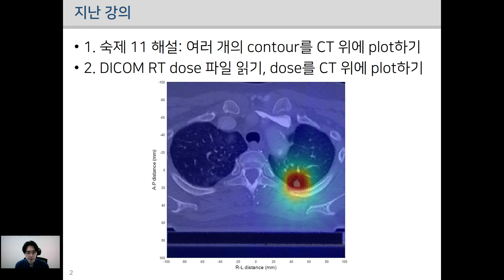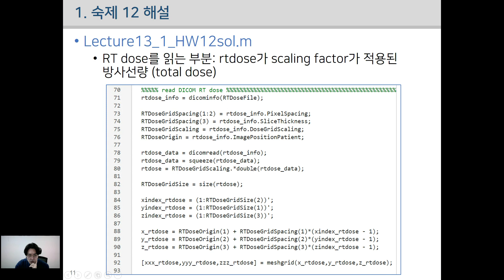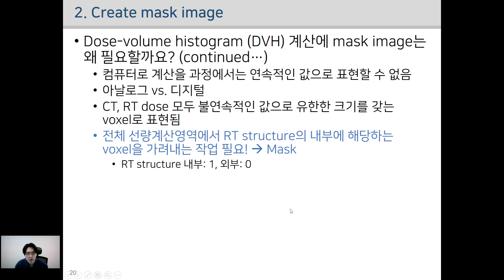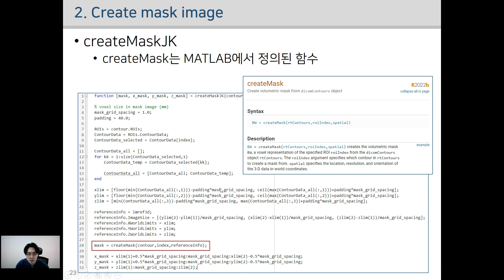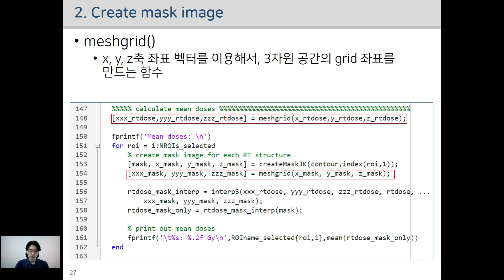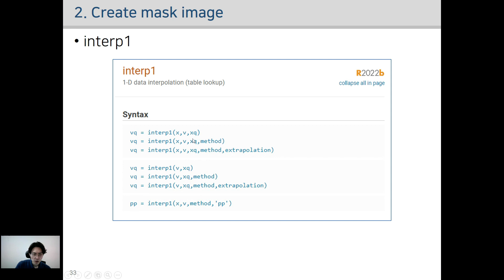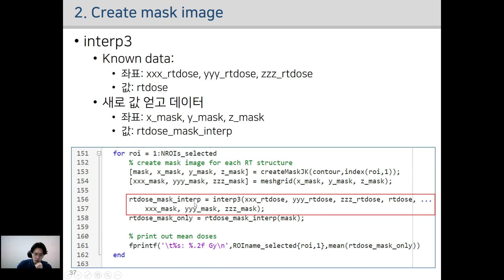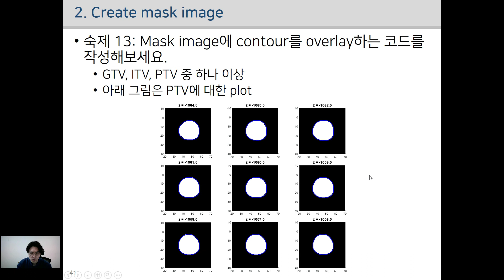[13] Create mask images from RT structure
🌟 Download lecture materials:
★★Lecture13_20230120_Practical use of MATLAB_Create mask images from RT structures.pdf★★

🌟 MATLAB script
★★Lecture13_1_HW12sol.m★★

★★All MATLAB files can be found from the link below★★

🌟 Anonymized DICOM data (one patient)
★★patient-example.zip★★

🌟 강의 목표:
1. 숙제 12 해설: maximum doses 계산하기
2. DICOM RT structure로부터 mask image 만들기 (mask image에 대한 이해)
3. DVH curve를 만드는 과정 대략적으로 이해하기 (왜 mask image가 필요한지)

🌟 주요 MATLAB 함수:
1. createMask
2. createMaskJK (customized)
3. interp1, interp2, interp3
4. meshgrid

🌟 Learning objectives:
1. Solution to HW 12: calculate maximum doses,
2. Create mask images from RT structures (understand why mask image is necessary to create DVH curves),
3. Conceptually understand how DVH curves can be created using mask images.

🌟 MATLAB functions to learn:
1. createMask
2. createMaskJK (customized)
3. interp1, interp2, interp3
4. meshgrid

Jihun Kim, Ph.D.
Chief Medical Physicist & Assistant Professor
Department of Radiation Oncology, Gangnam Severance Hospital
Yonsei University College of Medicine, Seoul, South Korea